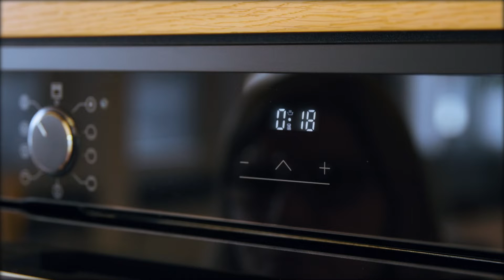ORANIER - Mission Leibspeise Spritzgebäck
An Zutaten braucht ihr auf alle Fälle:
500 g Mehl
250 g Butter
200 g Zucker
1 Ei
2 Pck. Vanillezucker
2 gestrichene TL Backpulver
2 TL Wasser wenn der Teig zu klumpig ist